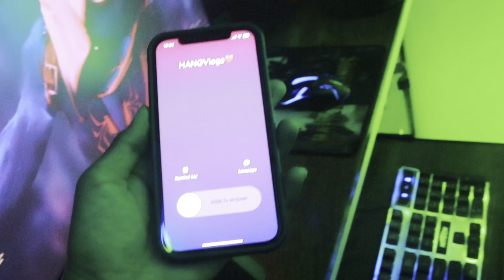FIRST TIME MOMO CHALLENGE WITH SISTER😵 || UNBELIEVEBLE FUNNY REACTION😂| UNEXPECTED WIN🤔| MOMOis❤️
LET’S GO FOR 100LIKES❤️

FIRST TIME MOMO CHALLENGE WITH SISTER
UNBELIEVEBLE REACTION🤔
UNEXPETED WIN😳
UNBELIEVEBLE FUNNY REACTION 😂
FUNNY MOMENTS
MOMO LOVERS
MOMO CHANNENGE